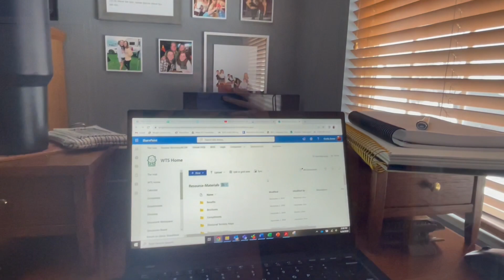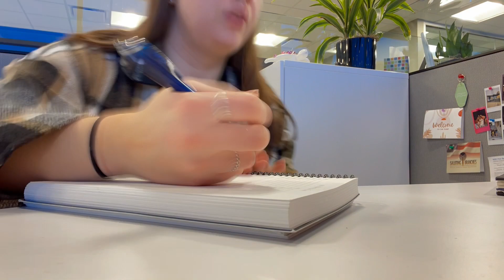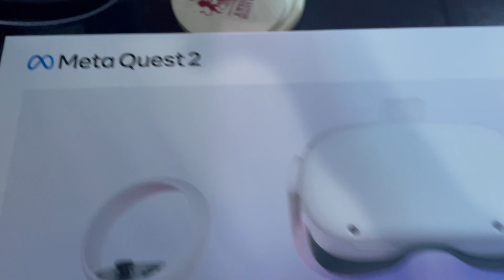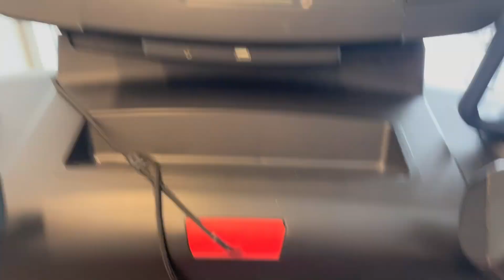CHATTY, RANDOM VLOG: work with me, workout classes & more!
Hi! My name is Emma & this is a vlog of a few random days in my life! Hope you enjoy!
A little about me, I am 25 and I work in marketing in corporate America! I love spending time with my family, my puppy, watching football, trying new recipes and of course, vlogging and filming my day-to-day life.